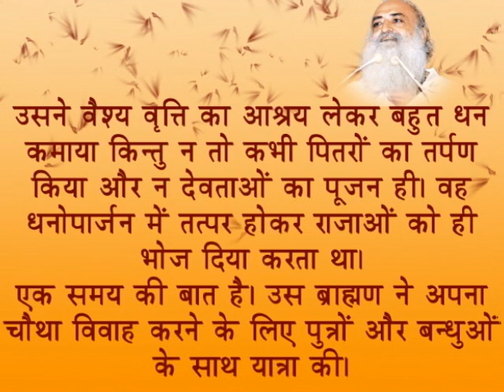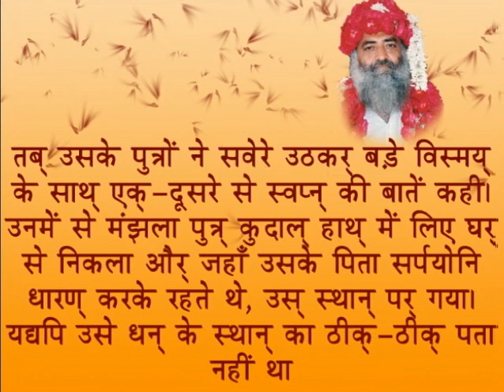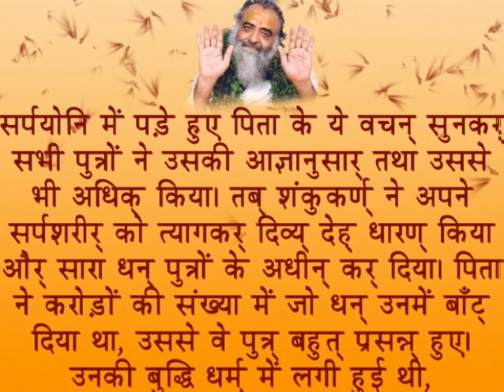Shreemad Bhagwad Geeta's Mahatmya (Chapter 7)